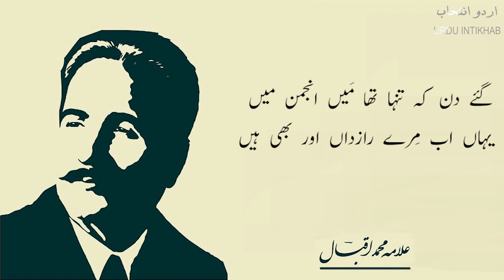BAL-E-JIBREEL | بال جبریل | The best poems of Allama Iqbal | علامہ اقبال کے بہترین اشعار | Iqbaliyat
BAL-E-JIBREEL | بال جبریل | The best poems of Allama Iqbal | علامہ اقبال کے بہترین اشعار | Allama Iqbal | علامہ اقبال | Iqbaliyat | اقبالیات | Poetry | شاعری

Assalam-o-Alaikum
Some of the best poems of Allama Iqbal's book "Baal-e-Jabreel" have been taken to make this video.
اس ویڈیو کو بنانے کے لیے علامہ اقبال کی کتاب " بالِ جبرئیل" کے کچھ بہترین اشعار لیے گئے ہیں۔ جو کہ مندرجہ ذیل ہیں۔

نہیں ہے نا اُمید اقبالؔ اپنی کشتِ ویراں سے
ذرا نم ہو تو یہ مٹّی بہت زرخیز ہے ساقی

اسی کشمکش میں گزریں مری زندگی کی راتیں
کبھی سوز و سازِ رومیؔ، کبھی پیچ و تابِ رازیؔ

عشق بھی ہو حجاب میں، حُسن بھی ہو حجاب میں
یا تو خود آشکار ہو یا مجھے آشکار کر

نگاہِ عشق و مستی میں وہی اوّل، وہی آخر
وہی قُرآں، وہی فُرقاں، وہی یٰسیں، وہی طٰہٰ

ستارہ کیا مری تقدیر کی خبر دے گا
وہ خود فراخیِ افلاک میں ہے خوار و زبُوں

عجب مزا ہے، مجھے لذّتِ خودی دے کر
وہ چاہتے ہیں کہ مَیں اپنے آپ میں نہ رہوں

سبق مِلا ہے یہ معراجِ مصطفیٰؐ سے مجھے
کہ عالمِ بشَرِیّت کی زد میں ہے گردُوں

یہ کائنات ابھی ناتمام ہے شاید
کہ آرہی ہے دما دم صدائے ’کُنْ فَیَکُوںْ‘

علاج آتشِ رومیؔ کے سوز میں ہے ترا
تری خرد پہ ہے غالب فرنگیوں کا فسوں

تُو ابھی رہ گزر میں ہے، قیدِ مقام سے گزر
مصر و حجاز سے گزر، پارس و شام سے گزر

جس کا عمل ہے بے غرض، اُس کی جزا کچھ اور ہے
حُور و خِیام سے گزر، بادہ و جام سے گزر

تیرا امام بے حضور، تیری نماز بے سُرور
ایسی نماز سے گزر، ایسے امام سے گزر!

اپنے من میں ڈوب کر پا جا سراغِ زندگی
تُو اگر میرا نہیں بنتا نہ بن، اپنا تو بن

من کی دنیا! من کی دنیا سوز و مستی، جذب و شوق
تن کی دنیا! تن کی دنیا سُود و سودا، مکر و فن

شکایت ہے مجھے یا رب! خداوندانِ مکتب سے
سبق شاہیں بچوں کو دے رہے ہیں خاکبازی کا

کہاں سے تُونے اے اقبالؔ سِیکھی ہے یہ درویشی
کہ چرچا پادشاہوں میں ہے تیری بے نیازی کا

عشق سے پیدا نوائے زندگی میں زِیر و بم
عشق سے مٹّی کی تصویروں میں سوزِ وم بہ دم

دل سوز سے خالی ہے، نِگہ پاک نہیں ہے
پھر اِس میں عجب کیا کہ تو بےباک نہیں ہے

کیا صُوفی و مُلّا کو خبر میرے جُنوں کی
اُن کا سرِ دامن بھی ابھی چاک نہیں ہے

کافر ہے تو شمشیر پہ کرتا ہے بھروسا
مومن ہے تو بے تیغ بھی لڑتا ہے سپاہی

فقط نگاہ سے ہوتا ہے فیصلہ دل کا
نہ ہو نگاہ میں شوخی تو دلبری کیا ہے

نہ تُو زمیں کے لیے ہے نہ آسماں کے لیے
جہاں ہے تیرے لیے، تُو نہیں جہاں کے لیے

نِگہ بلند، سخن دل نواز، جاں پُرسوز
یہی ہے رختِ سفر میرِ کارواں کے لیے

مَیں تجھ کو بتاتا ہُوں، تقدیرِ اُمَم کیا ہے
شمشیر و سناں اوّل، طاؤس و رباب آخر

میخانۂ یورپ کے دستور نرالے ہیں
لاتے ہیں سرُور اوّل، دیتے ہیں شراب آخر

جب عشق سِکھاتا ہے آدابِ خود آگاہی
کھُلتے ہیں غلاموں پر اَسرارِ شہنشاہی

اے طائرِ لاہُوتی! اُس رزق سے موت اچھّی
جس رزق سے آتی ہو پرواز میں کوتاہی

تُو اپنی خودی کو کھو چکا ہے
کھوئی ہوئی شے کی جُستجو کر

تو شاہیں ہے، پرواز ہے کام تیرا
ترے سامنے آسماں اور بھی ہیں

گئے دن کہ تنہا تھا مَیں انجمن میں
یہاں اب مِرے رازداں اور بھی ہیں
ؒعلامہ اقبال

🔷 Lyrics by: Allama Iqbal
🔷 Recited by: Zia Mohyeddin Sahib
🔷 Recitation courtesy: Iqbal Academy Pakistan

📓 Lyrics (sources)

🎵 Music

We Are Constantly Working Hard
Thanks.